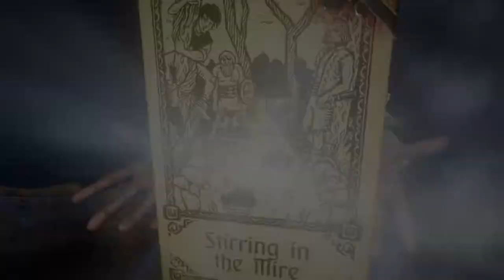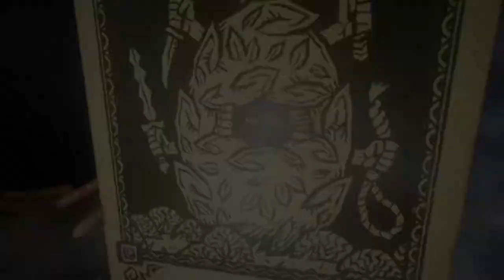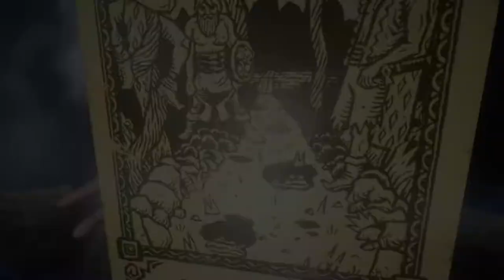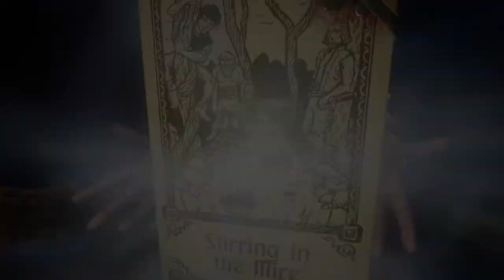Evna Plays Hand of Fate 2 Episode 42 Strenght